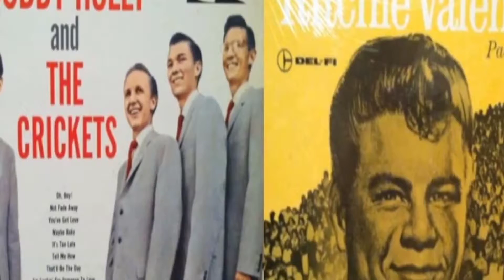Our Tribute to The Day The Music Died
KISN  95.1FM - Our Tribute to the Day The Music Died -